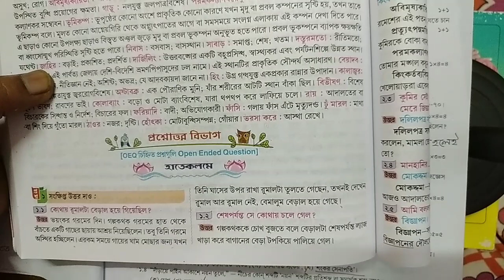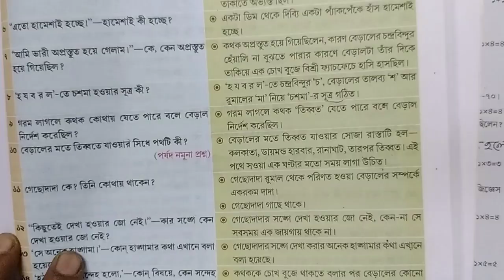RAY & MARTIN QUESTION BANK 2023 Bengali Class 6 Hooghly Branch Govt School